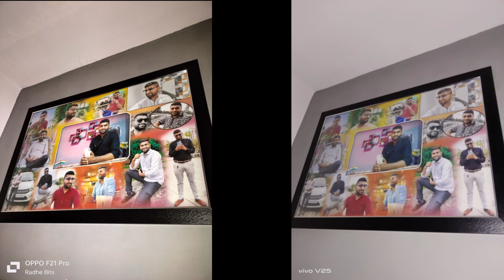Vivo V25 Vs OPPO F21 Pro Camera Test & Comparison | Which is The Best..?